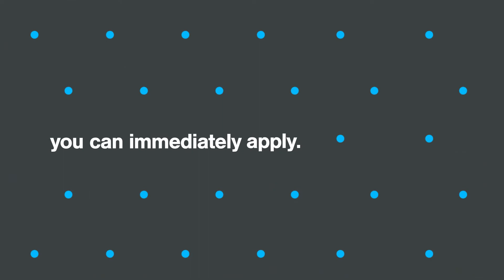GLS 2017 Speaker Reveal Business Marketplace